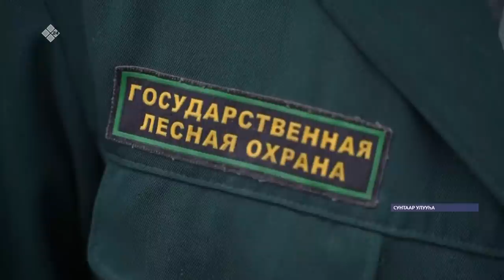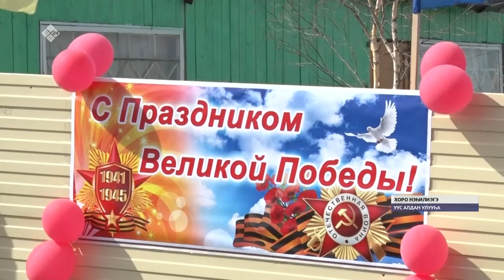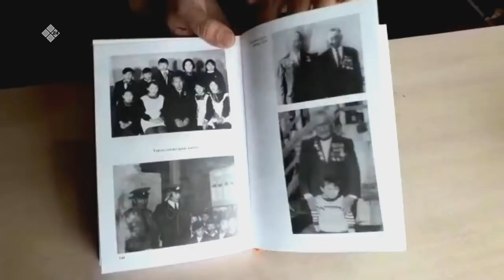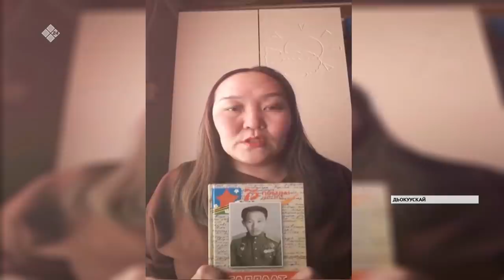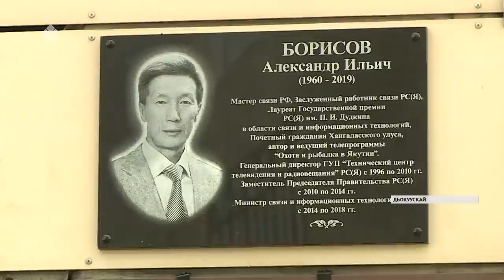«Саха сирэ» информационнай биэрии. Ыам ыйа 07 күнэ, 20:30 ч